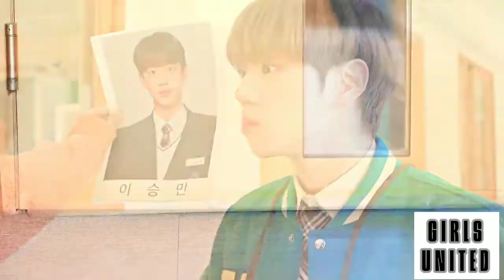If Popular Girl Has Fake Boyfriend| Yes or No-Jass Manak song| Korean Mix Hindi Song|Be My Boyfriend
Drama: Be My Boyfriend (2021)
Main Stars: Shin Hyun Seung, Lee Shi Woo, Kim Byeong Kwan
Genres: Comedy, Romance, Drama
Country: South Korea
Language: Korean
Release Date: 25 February 2021
Season: 1
Also Known As: Contract Love From Today , Contract Relationship , Oneulbuteo Gyeyagyeonae , Oneulbuteo Gyeyakyeonae , Contract Relationship Starting Today, 오늘부터 계약연애, Be My Boyfriend 2021
Summary: A nobody, Lee Seungmin is the epitome of an ordinary Joe. He has a crush on the most popular girl in school, Oh Jina, an idol trainee. Then one day, Oh Jina proposes that they start a fake relationship!